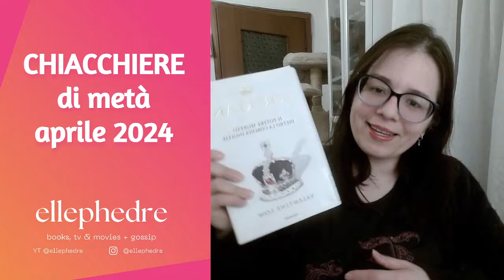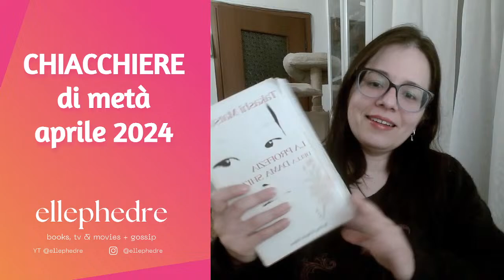CHIACCHIERE DI META' APRILE, lasciar sporco, la patente, cibo e tanto altro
Lasciare sporco la stanza d'hotel è maleducato? Le mie impressioni su Milano, l'incontro che mi ha fatto sentire famosa e tanto altro, fatemi domande!

- ATTREZZATURA UTILIZZATA PER I VIDEO -
Microfono Rode NT-Usb
Lampada da tavolo con regolazione luminosità
Webcam 1080p Aukey